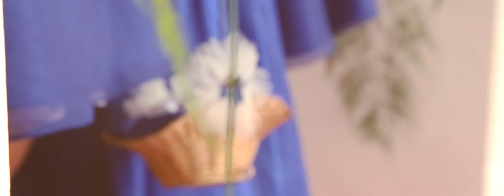Marlon and Gie-Jay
Wedding Day Video

by: Emily Hackett